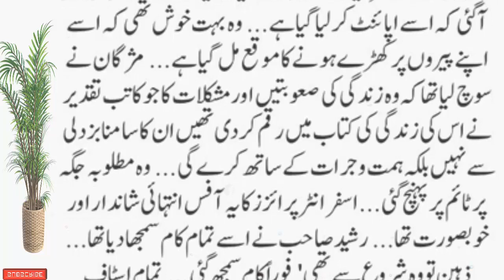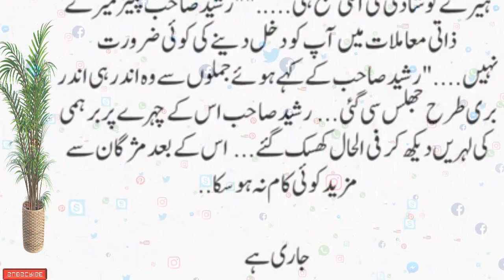Badlaa(2) || Urdu New Stories || Urdu Novel Book Story || Very Emotional Story || Stories Urdu Hindi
romanticstory 2023
रोमांटिक उपन्यास

romantic novel
haveli based novel
bold novel
passion novel

Urdu​/Hindikahani
HikayatUrdu​&Hindi